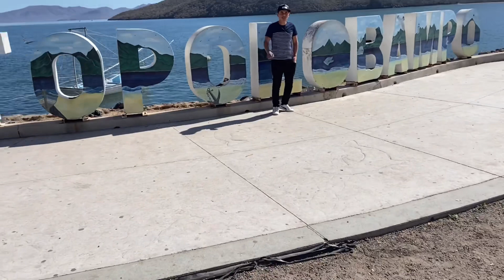𝘿𝙚 𝙩𝙪𝙧𝙞𝙨𝙩𝙖 𝙚𝙣 𝙡𝙤𝙨 𝙈𝙤𝙘𝙝𝙞𝙨 𝙎𝙞𝙣𝙖𝙡𝙤𝙖 𝙞𝙣𝙘𝙧𝙚𝙞́𝙗𝙡𝙚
Me encuentro en los Mochis Sinaloa de turista y me e quedado encantado fascinado de este lugar sean bienvenidos una ves más a una aventura inmensa de sabores y colores  comenzamos saludos seguidores fieles y bienvenidos a los nuevos miembros un abrazo 🤗